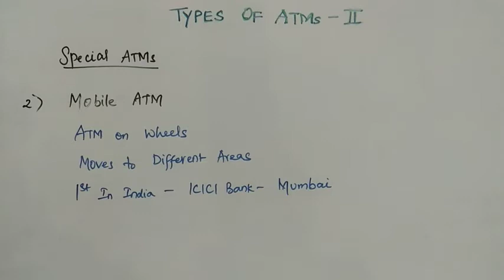Types of ATMs in Tamil - Part 2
ATM in Tamil
Automated Teller Machine
Types of ATM
Different types of ATM
IBPS CLERK
IBPS PO
SBI CLERK
SBI PO
RBI ASSISTANT
RRB CLERK
RRB PO
BANKING
Bank exams
Bank exam preparation
Banking Awareness in Tamil
General Awareness section
GA
BA